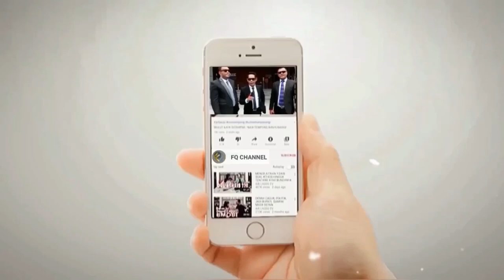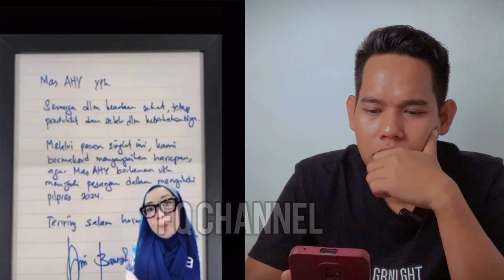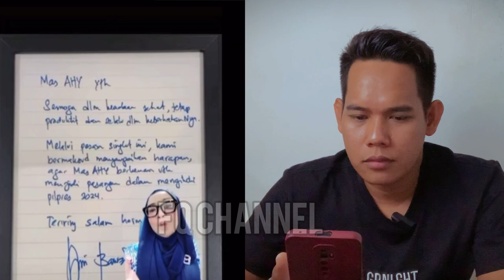Hahaha!! AJENG KADER DEMOKRAT KEJ4NG-KEJ4NG || Usai AHY Dikadalin Anies Baswedan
Hahaha!! AJENG KADER DEMOKRAT KEJ4NG-KEJ4NG || Usai Anies Kadalin AHY